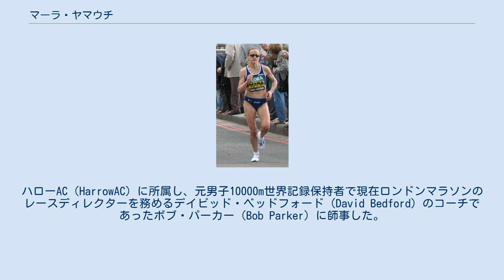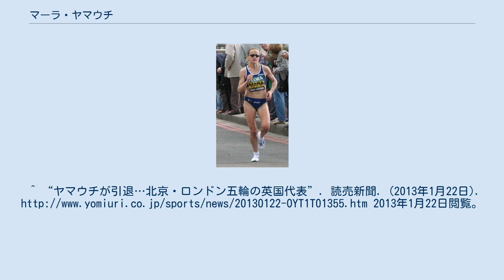マーラ・ヤマウチ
マーラ・ヤマウチ（Mara Yamauchi、1973年8月13日 - ）は、イギリスの陸上競技選手（長距離走・マラソン）。
 イギリス女子マラソン歴代2位の記録保持者。
旧姓・マイヤーズ（Myers）。
名前「マーラ」は、両親が通算25年滞在したケニアに流れるマラ川（Mara River）からとられたもの。
夫の山内成俊は日本人。
 父ノーマンと母ドロシーの次女としてオックスフォードシャー州オックスフォードに生まれた。
父のノーマン・マイヤーズ (en:Norman Myers) は環境保護活動家で生物多様性や環境難民 （environmental refugee）の概念で知られている。
オックスフォード大学グリーン・カレッジ名誉客員フェローを務め2001年度の旭硝子財団ブループラネット賞を受賞した。
姉のマリンディ・マイヤーズ（Malindi Myers）は、2000年世界レガッタ選手権クロアチア大会女子軽量級ダブル（英国代表）の金メダリスト。
 生後まもなくより8歳まで両親の仕事の関係でケニアのナイロビで生活する。
 オックスフォード大学セント・アンズ・カレッジで政治経済を専攻し、大学時代より本格的に陸上競技を始めクロスカントリーなどを競技していた。
 1998年にロンドン・スクール・オブ・エコノミクスの修士課程（政治経済学）を修了しイギリス外務省に入省した。
ハローAC（HarrowAC）に所属し、元男子10000m世界記録保持者で現在ロンドンマラソンのレースディレクターを務めるデイビッド・ベッドフォード（David Bedford）のコーチであったボブ・パーカー（Bob Parker）に師事した。
1997年度クロスカントリー欧州選手権や1998年度クロスカントリー学生選手権にイギリス代表として出場、また1998年度クロスカントリーイングランド選手権に優勝するなどの実績を残した。
 1998年9月から駐日英国大使館に外交官として着任し、本格的なランニングから離れた。
2002年に外資系証券会社社員の山内成俊と結婚した。
2002年12月にイギリスへ帰国した後に本格的にトレーニングを再開し、ジョブシェアリング制や、パートタイム制を採用するイギリス外務省の柔軟な勤務システムを活かして仕事とトレーニングの両立をはかった。
 2004年4月に初マラソンとなるロンドンマラソンに出場した。
2004年10月に国際千葉駅伝イギリス代表として第6区を走った。
2005年4月のロンドンマラソン、同年8月の世界陸上選手権ヘルシンキ大会女子マラソン、11月に東京国際女子マラソンにそれぞれ出場し、いずれのマラソンでも自己新記録を更新した。
2006年4月に出場したロンドンマラソンでは、世界記録保持者であるポーラ・ラドクリフに次ぐ、当時のイギリス女子マラソン歴代2位（2006年4月現在）となる2時間25分13秒の記録を出した。
 2005年12月にイギリス陸上連盟指定強化選手に選定された。
北京オリンピックに向けてトレーニングに専念するため2006年1月からイギリス外務省を休職し日本を拠点に活動した。
この頃に夫の成俊は勤めていた証券会社を退社し、以後はマーラのコーチ及びマネージャーを務めている。
成俊は陸上競技の経験はなく、マーラのトレーニングやマッサージを家事をこなしながら独学した。
2007年4月から2010年1月までは元資生堂ランニングクラブ所属だった川越学監督によって設立されたセカンドウィンドACに3年近く所属していた。
 2008年1月の大阪国際女子マラソンに出場し、レース序盤から先頭を走っていた福士加代子を34km過ぎで抜きさりその後も2位の森本友らの追撃を振り切ってゴールし、自己最高を3秒上回る記録でフルマラソン初優勝を飾った。
 2008年に開催された北京オリンピック女子マラソンのイギリス代表に選出された。
8月17日のオリンピック本番では、40km手前までは2位集団で走っていたが脱落し6位入賞を果たした。
オリンピック女子マラソンのイギリス歴代最高記録である1984年ロサンゼルス五輪のウェルチの2時間28分54秒に並ぶ成績を挙げた。
 2008年11月の東京国際女子マラソンでは優勝した尾崎好美と2...